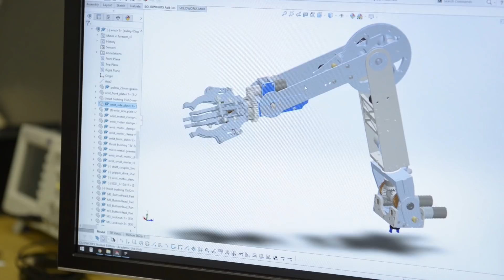Why NIU?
Why choose NIU? First and foremost, we offer high quality academic programs. You can choose from more than 100 courses of study, from STEM fields to the visual and performing arts-with so much in between. Other reasons students choose NIU include affordability, scholarship opportunities, engaged learning experiences, caring and knowledgeable faculty, NCAA Division I Athletics, more than 300 student organizations and a student-to-faculty ratio of 13:1.